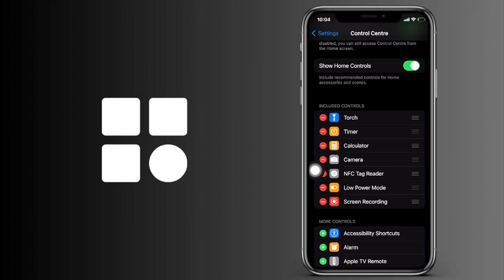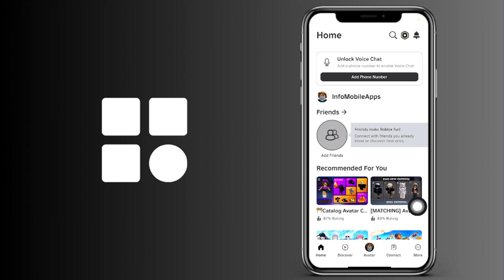Cómo grabar tus gameplays de Roblox con micrófono y sin aplicaciones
Cómo grabar tus partidas de Roblox con micrófono y sin aplicaciones